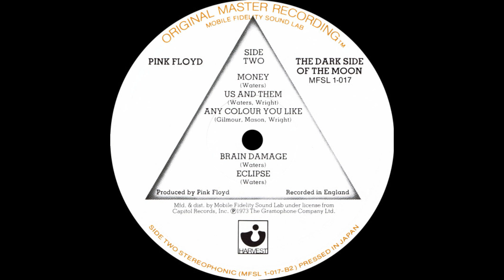Pink Floyd – The Dark Side Of The Moon Original Master Recording FULL ALBUM 1-017 Side 2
Pink Floyd – The Dark Side Of The Moon FULL ALBUM MFSL (Vinyl) Side B2

00:00   Us And Them
07:39   Any Colour You Like
11:05   Brain Damage
14:55   Eclipse

Good Analog Music is a channel that shares music vinyl rip in HQ 24bit/96khz . Full album recorded in my "home studio" with a Technics SL 1200 turntable, a Denon DL 103 cartridge and Audio Technica AT OC9XSH , Pre Phono Project Tube Box.
My other videos are Music For Studying, music for relax, music jazz, turntable review
and turntable setup and tutorial.
In my videos you can listen to bands like Pink Floyd, Alan Parsons Project, David Bowie, Michael Jackson, Doors, Led Zeppelin, Santana, Sting, Phil Collins, Heavy metal full album vinyl etc. All from my vinyl collection.
Technics SL 1200 From Wikipedia:
Technics SL-1200 is a series of direct-drive turntables originally manufactured from October 1972 until 2010, and resumed in 2016, by Matsushita Electric (now Panasonic Corporation) under the brand name of Technics. S means "Stereo", L means "Player". Originally released as a high fidelity consumer record player, it quickly became adopted among radio and disco club disc jockeys, thanks to the direct drive, high torque motor design, making it initially suitable for pushbutton cueing and starting of tracks on radio and in dance clubs. It is still extremely popular with audiophiles.[citation needed]

When the use of slip-mats for cueing and beat-mixing (and scratching) became popular in hip hop music, the quartz-controlled high torque motor system enabled records to be mixed with consistency and accuracy. A primary design goal was for hi-fidelity, but having good build quality, control over wow and flutter, and minimized resonance made the equipment particularly suitable for use in nightclubs and other public-address applications. Since its release in 1979, SL-1200MK2 and its successors were the most common turntables for DJing and scratching.[citation needed]

1200s are commonly used in recording studios and for non-electronic live music performance. More than 3 million units were sold. It is widely regarded as one of the most durable and reliable turntables ever produced.[weasel words] Many 1970s units are still in heavy use.[citation needed] In the autumn of 2010, Panasonic announced that the series was to be discontinued. The Technics brand was discontinued at the same time, only to be relaunched in 2014, focusing on higher end and more expensive products. The company was fully aware that Technics was expected to eventually make turntables again, so at the 2016 Consumer Electronics Show, Panasonic announced that they would return in two models named "Grand Class": one a limited run of 1200 globally (1200GAE), and the other a consumer product (1200G). A lighter and less expensive 1200GR model was announced. The more affordable and DJ-oriented SL-1200 MK7 followed in 2019.

At the London Science Museum, a Technics SL-1210 is on display as one of the pieces of technology that have "shaped the world we live in"